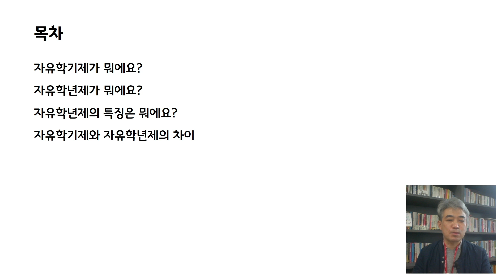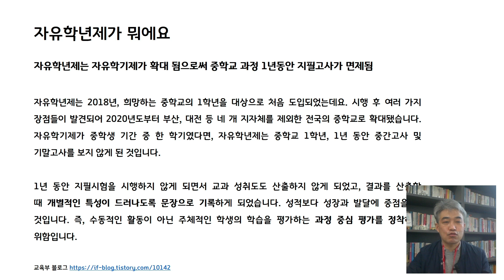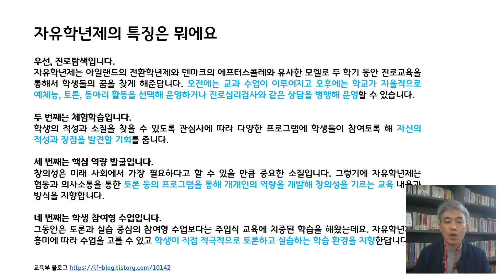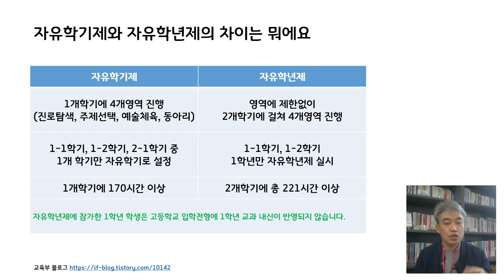청소년지도사면접특강-자유학기제,자유학년제